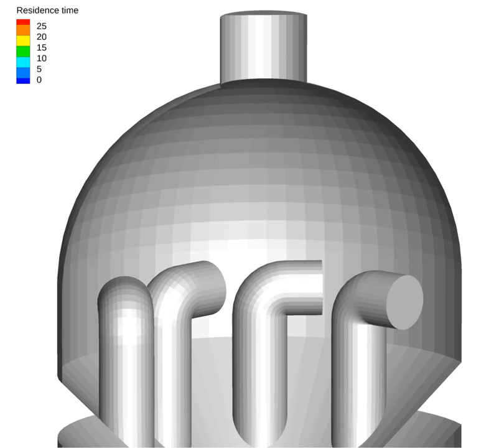Bubble Coalescence in Virtual Reactor 23.1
This simulation video demonstrates Barracuda Virtual Reactor's capability to model bubble coalescence and breakup in multiphase system, a feature introduced in version 23.1.